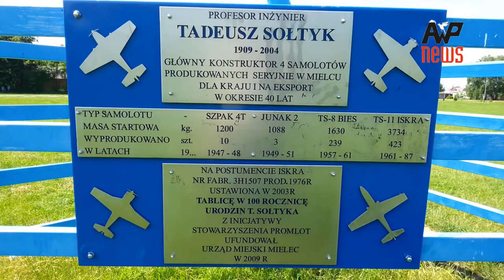Samolot TS-11 ISKRA - 75 mieleckiego przemysłu lotniczego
Samolot TS-11 ISKRA - 75 mieleckiego przemysłu lotniczego. Oryginalny samolot zamontowany jako pomnik na błoniach Miejskiego Ośrodka Sportu i Rekreacji w Mielcu.